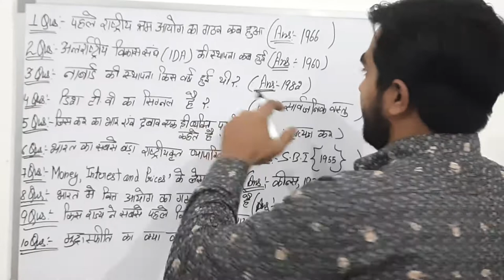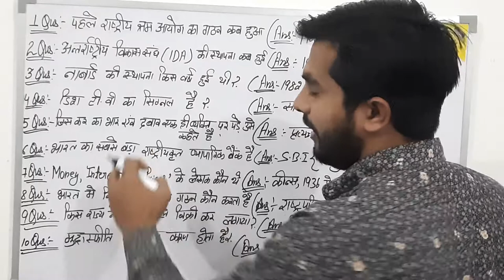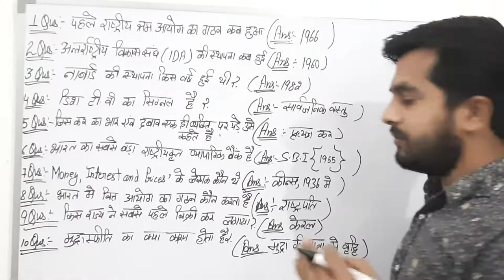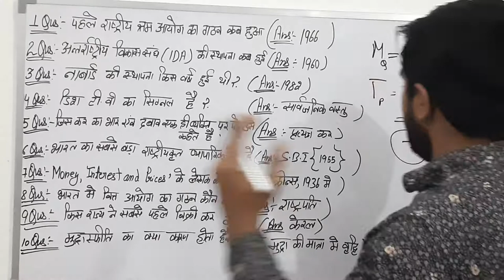2021 Economic Reasoning || 10 Most Questions || Economic District